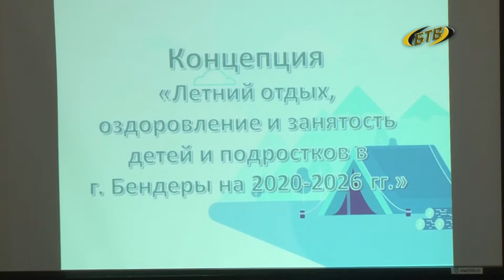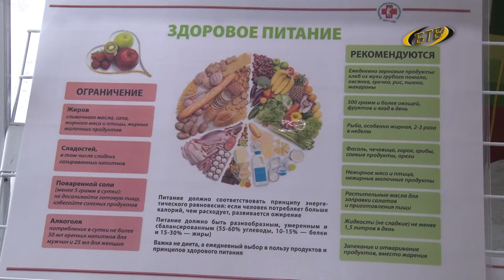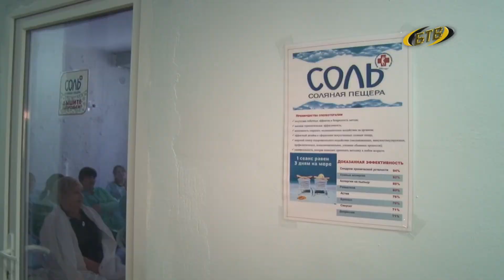Каникулы с неограниченными возможностями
Как будут проводить каникулы дети в 2021 и даже в 2025 году? В Бендерах разрабатывают новую Концепцию летнего отдыха, оздоровления и занятости школьников и молодежи. Проект рассчитан на шесть лет, обещают учесть пожелания школьников и родителей. К слову, разработкой проекта займутся молодые специалисты, которые сами растят детей и знают проблему изнутри.